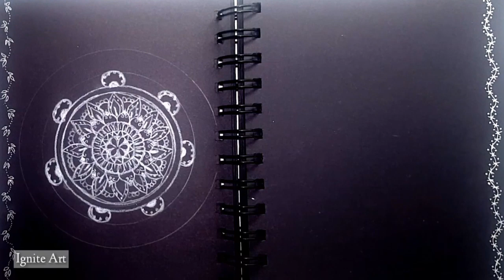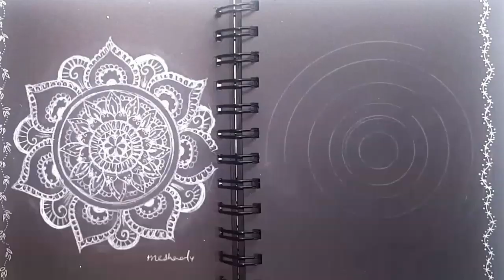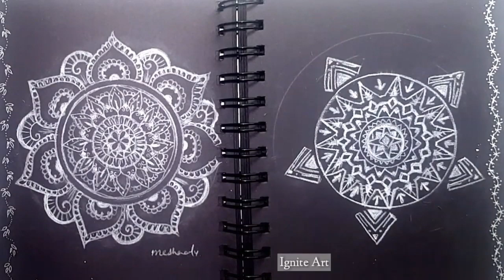How To Draw Pretty Mandalas EASY | Step-by-step Tutorial On Drawing Circular And Triangular Designs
Hey Everyone!
Here is a simple and easy tutorial on how to draw beautiful geometric designs aka Mandalas!

Quote of the day:
《Our greatest weakness lies in giving up. The most certain way to succeed is always to try just one more time》
~ Thomas Edison